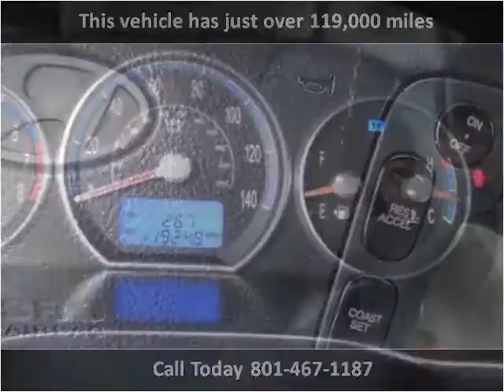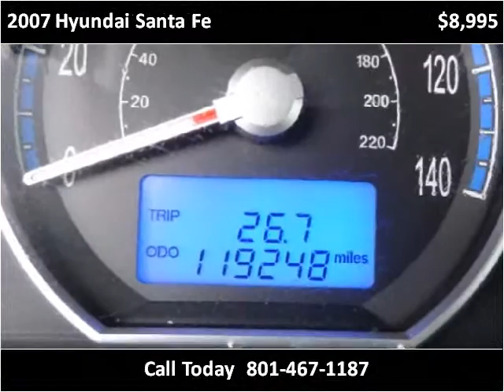2007 Hyundai Santa Fe Used Cars Salt Lake City UT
This 2007 Hyundai Santa Fe is available from Car City.